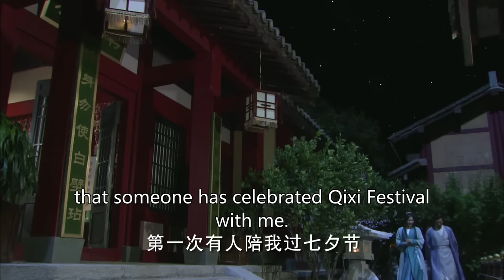ENG SUB【千金强嫁高冷王子，勇敢追爱终于成为他的心尖宠🦋】EP20：失宠王妃之结缘 The World of Love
Yuan Yue Zheng could have led a carefree and happy life. if she did not love the ambitious Eldest Prince Feng Lin. Yuan Lin did not care for Yue Zheng at all initially but slowly falls in love with her after the countless times she sacrifices herself to help him. But despite his pure intentions towards her now, Yuan Li's past actions and motives come back to haunt him, causing Yue Zheng to misunderstand him. Du Si Yu uses this chance to marry him but fails to regain Feng Lin's love. Eventually Feng Lin's persistence and sincerity to Yue Zheng resolves their misunderstanding and he successfully recaptures Yue Zheng's heart again.

月筝（李晟饰）一心深爱凤璘（高云翔饰），然而凤璘的弟弟凤珣（黄明饰）是月筝的从小玩伴，对月筝也一往情深，凤璘却与杜将军之女丝雨（黎一萱饰）两情相悦，在家长的主导下，月筝得偿所愿嫁给凤璘，原本凤璘并不在意她，可是在她无私、无怨、无悔的付出中，凤璘为其感动，深深爱上月筝。